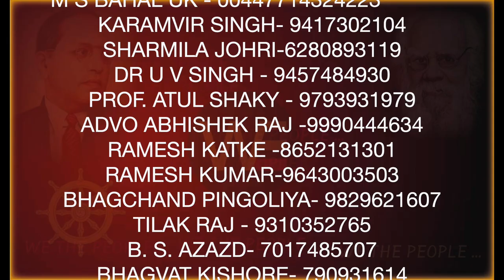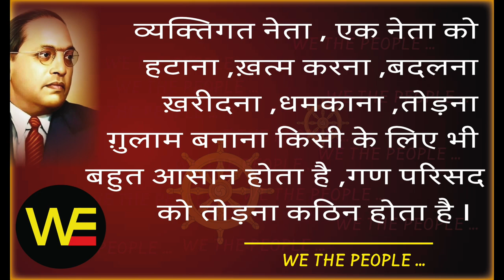बुद्ध के सात अजेय नियम जो WE THE PEOPLE मानता है..../Sudhir Raj Singh/WE THE PEOPLE